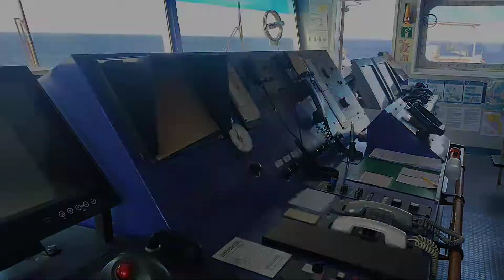VISAKHAPATNAM PORT OF INDIA . MANGANESE ORE IN BULK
VISAKHAPATNAM PORT OF INDIA .